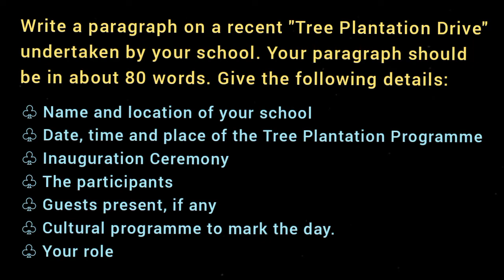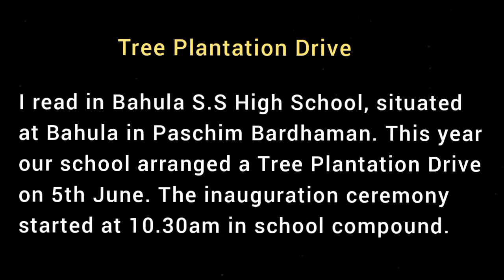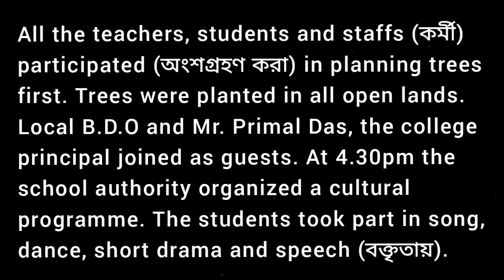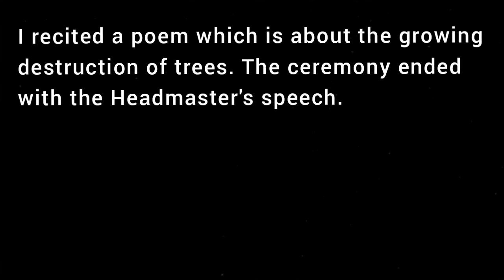A Tree Plantation Drive / Paragraph Writing / Class 7 VII Blossoms Page 86 / VIDEO 1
Write a paragraph on a recent "Tree Plantation Drive কর্মসূচী" undertaken by your school. Your paragraph should be in about 80 words. Give the following details:
♧ Name and location of your school
♧ Date, time and place of the Tree Plantation Programme
♧ Inauguration Ceremony
♧ The participants
♧ Guests present, if any
♧ Cultural programme to mark the day.
♧ Your role
 Tree Plantation Programme Program at your  School short essay writing for students student in 80 words Activity 16